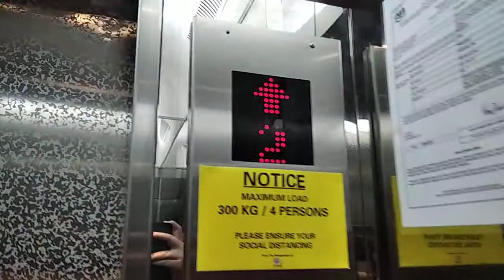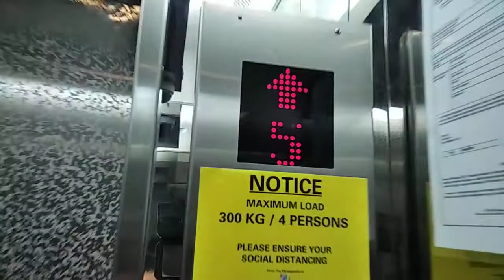JB City Square Hitachi Elevator